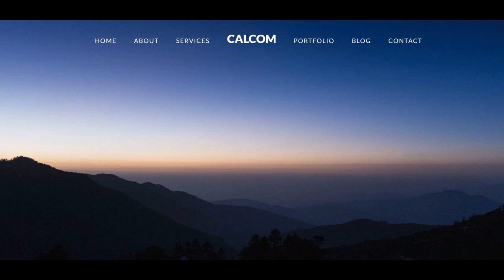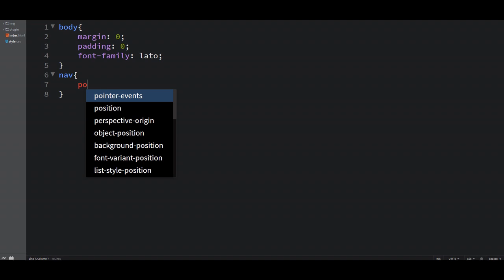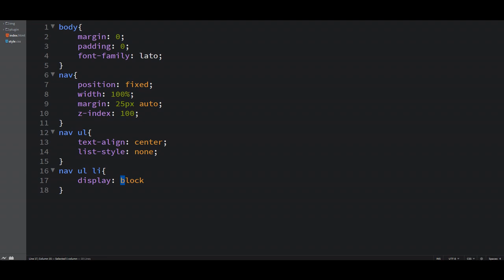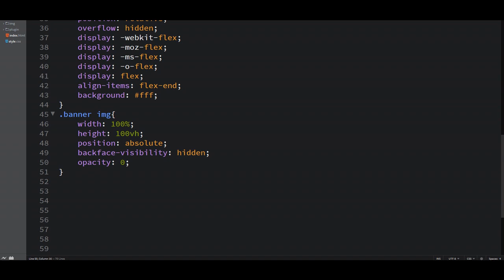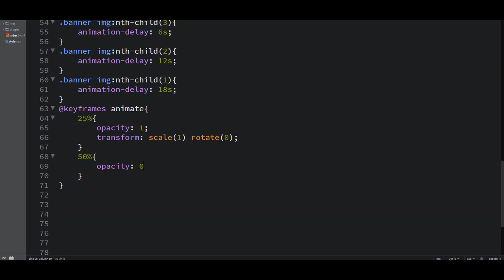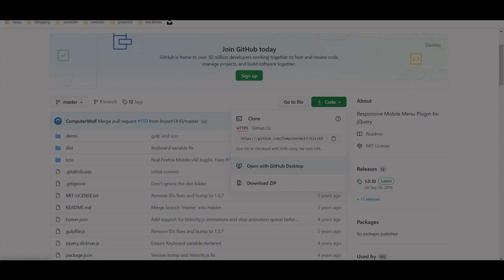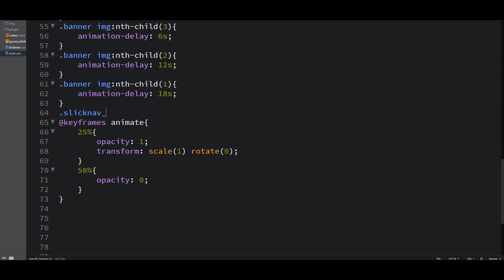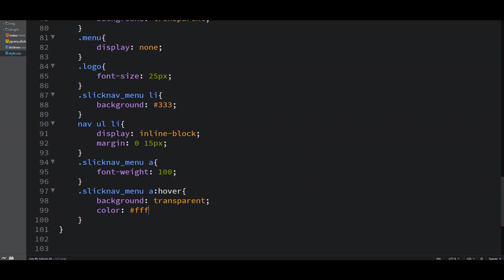Responsive Homepage Design with Kenburns Effect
Image Credit: Unsplash